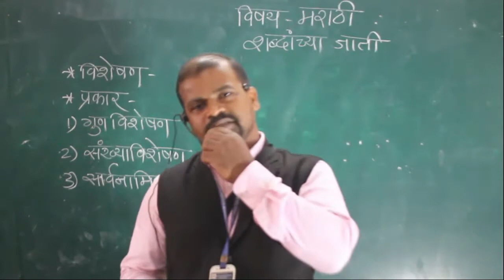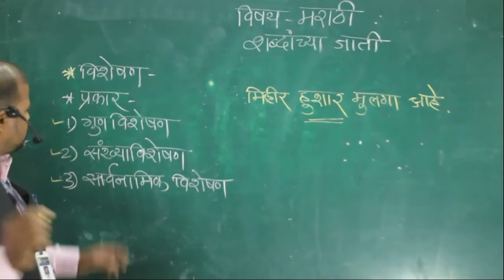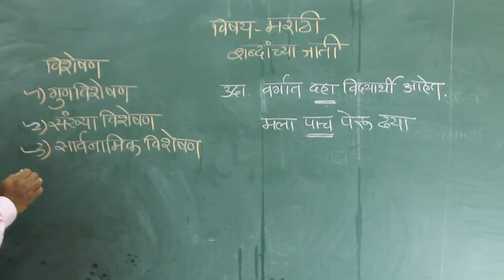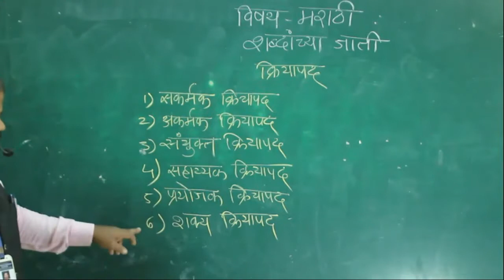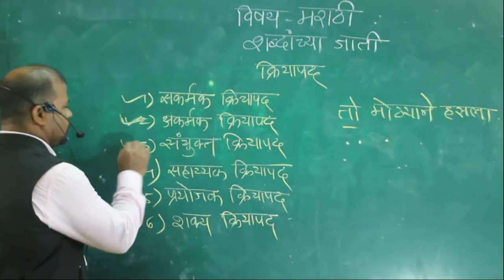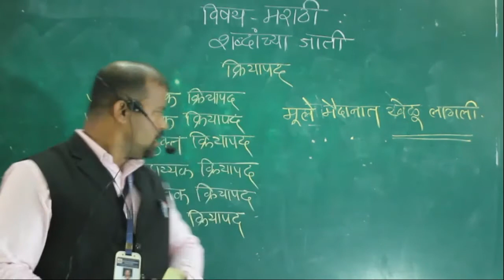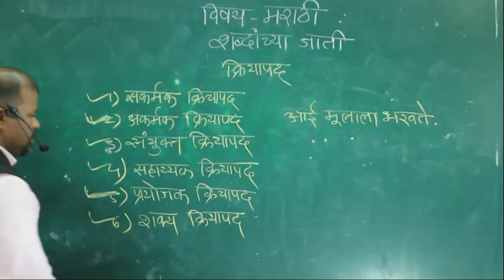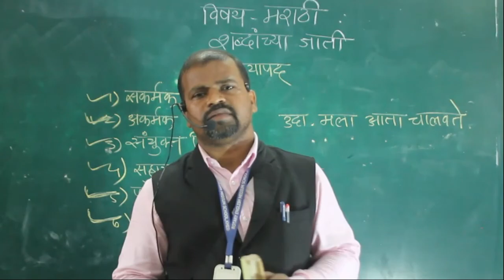Sub. Marathi visheshan , kriyaapad